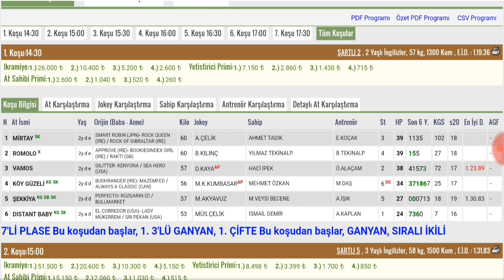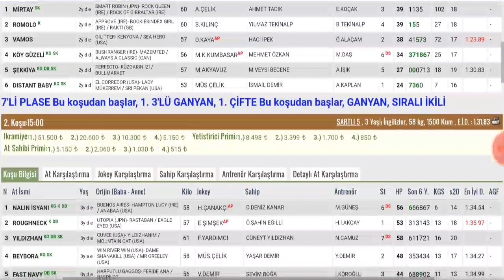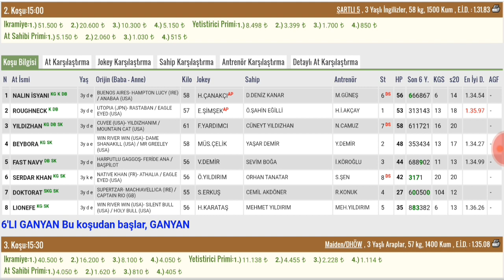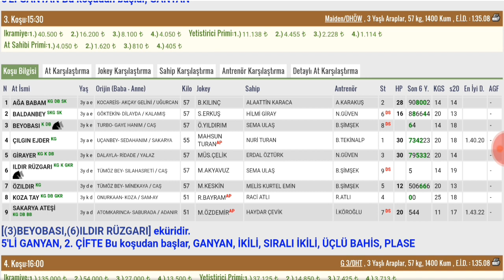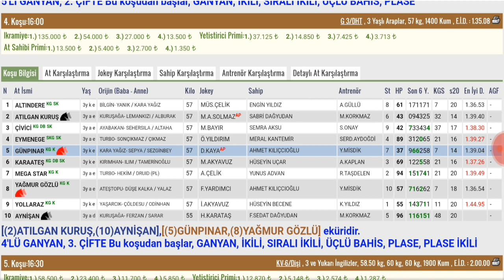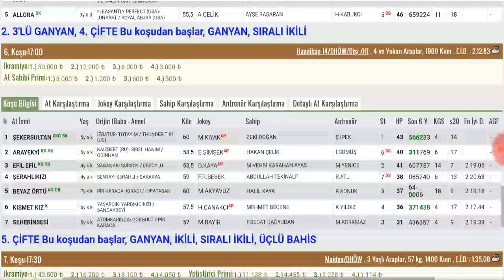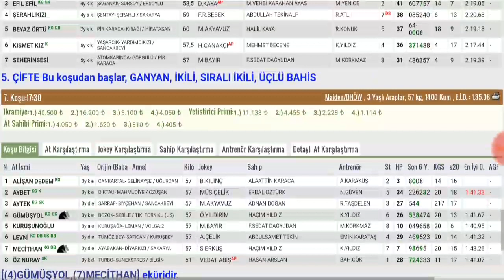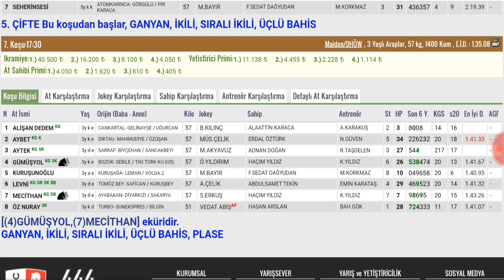21 Aralık Adana Altılı At Yarışı Tahminleri ve Altılı için Bankoları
21 Aralık Adana Altılı At Yarışı Tahminleri ve Altılı için Bankoları - HülagüHan

21 Aralık Adana MisliAltılı AtYarışı Tahminleri ve Altılı için Bankoları - HülagüHan

21 Aralık Adana Altılısı önerilerim